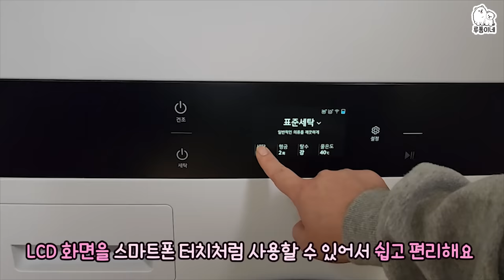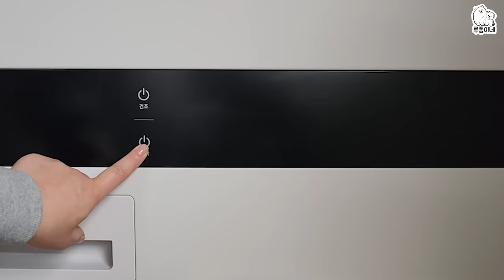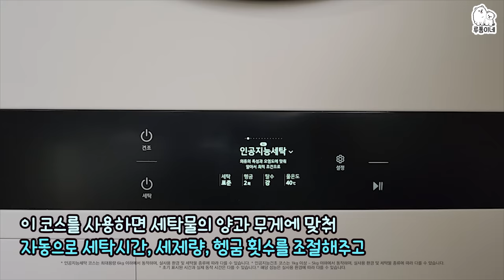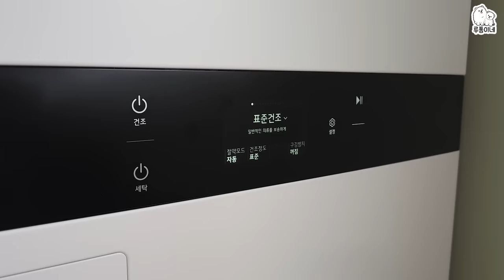용맹한 강아지와 무서운 할아버지! 관계 개선 자리를 마련했습니다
이 영상은 LG전자로부터 소정의 제작비와 함께 리뷰용 제품을 무상 제공받아 제작했습니다.

서울시 용산구 서빙고로 17 센트럴파크타워, 30층 샌드박스 "루퐁이네"]